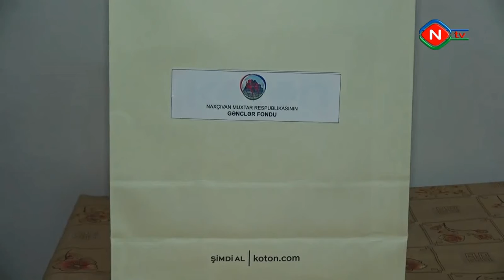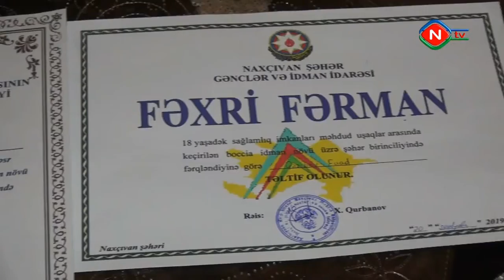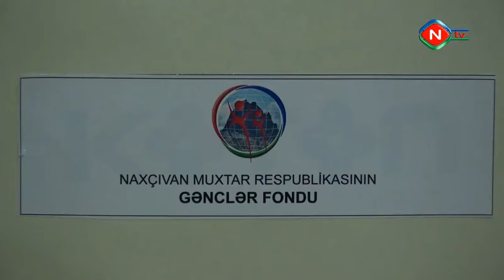Sosial könüllülərlə sağlamlıq imkanları məhdud gənclərin görüşü təşkil olunub